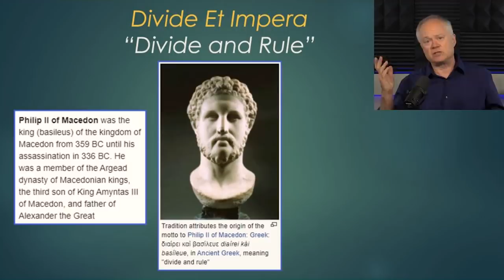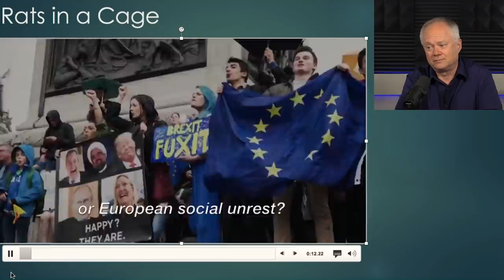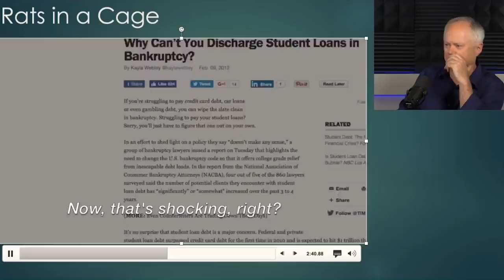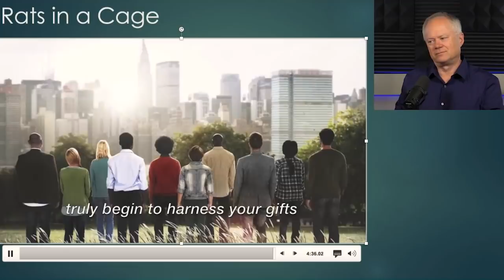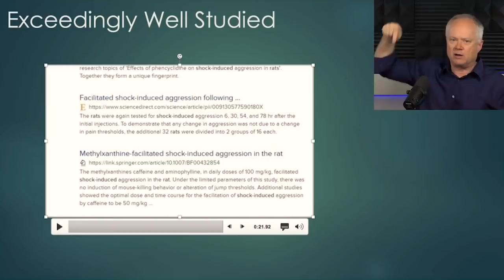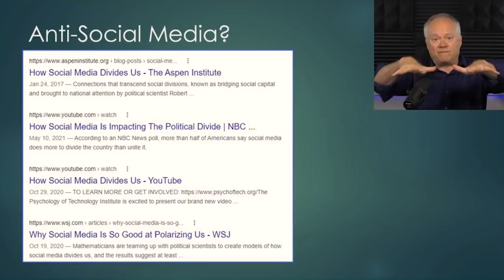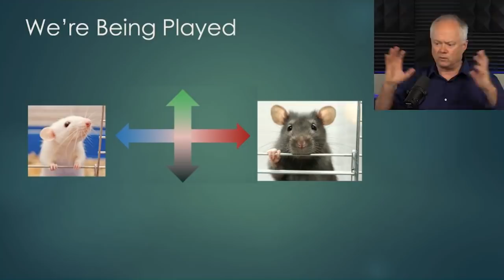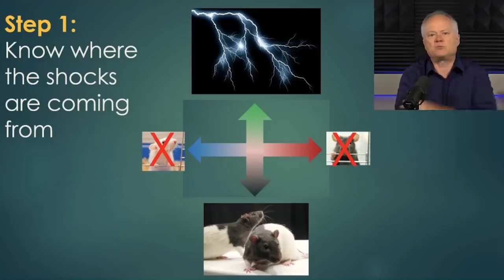Shocked people pick the wrong targets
Want to understand why people are fractured into groups and fighting each other?  Here’s why…
When social animals are shocked, physically or metaphorically, they tend to focus on nearby and identifiable (but usually the wrong) targets.
The science on this stretches back decades.  Whether intentional or not, these tactics are now being applied to us all.
After watching this video you will be able to both detect and avoid falling into the “rats in a cage” trap.

Want to go deeper? Follow us to an uncensored Part 2

Take a stand against censorship and medical nihilism! Become a free subscriber at Peak Prosperity OR better yet, become a full paying member for only $7 for your first month Access to all of Chris’s content, live webinars twice a month, and much much more is available to our paying members.

This video is intended for EDUCATIONAL and ENTERTAINMENT purposes ONLY and is NOT to be construed as LEGAL, FINANCIAL or MEDICAL ADVICE. Repeat: THIS IS NOT LEGAL, FINANCIAL or MEDICAL ADVICE. We are not legal, financial or medical experts.